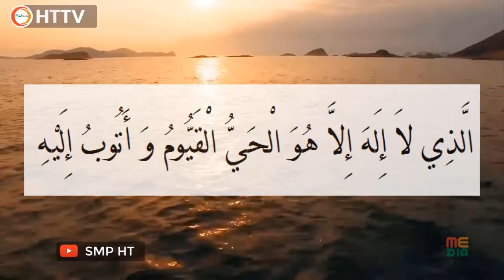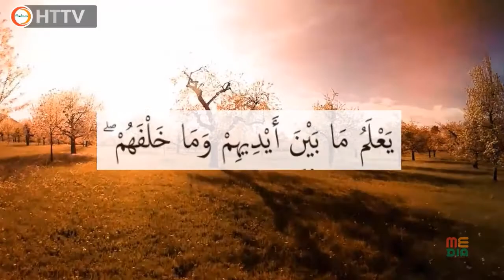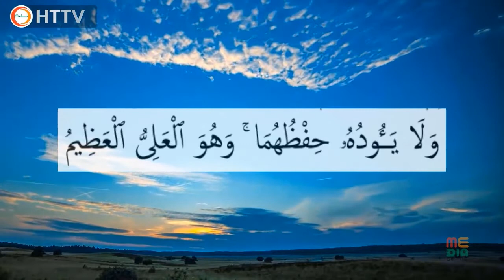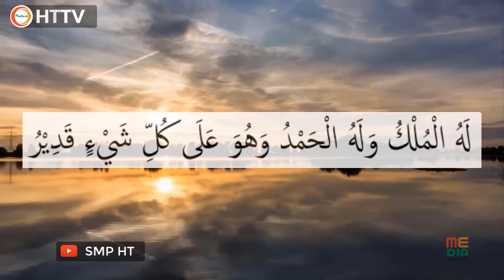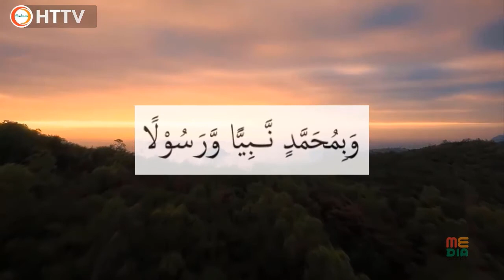Dzikir Pagi - SMP Hikmah Teladan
Mari kita awali hari dengan membaca dzikir pagi bersama-sama